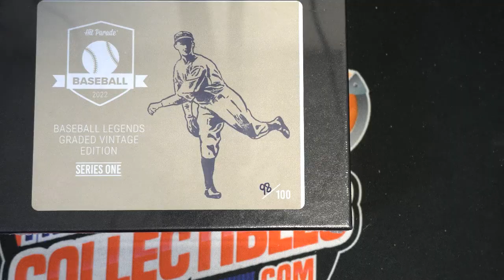2022 HIT PARADE BASEBALL LEGENDS GRADED VINTAGE EDITION FILLER ID GRVINTAGE101